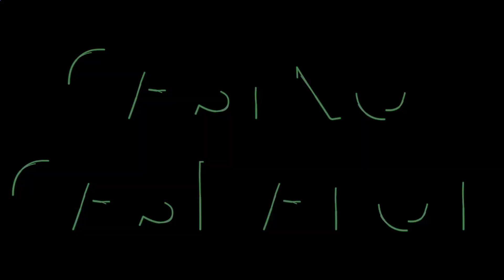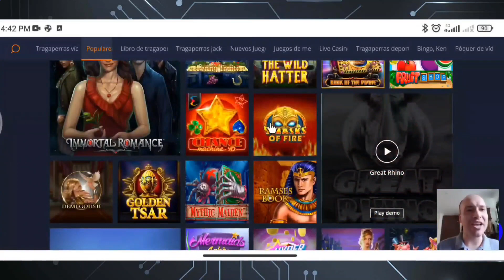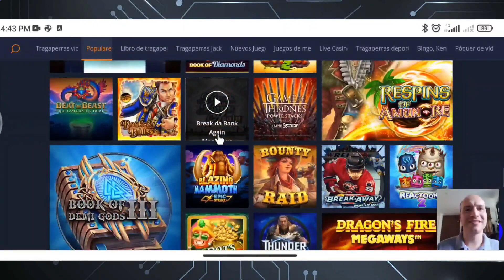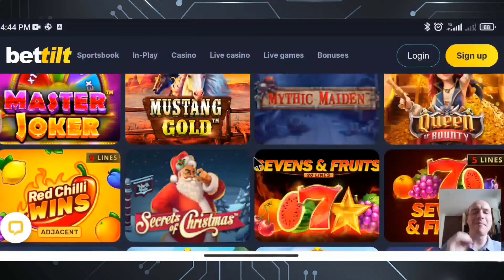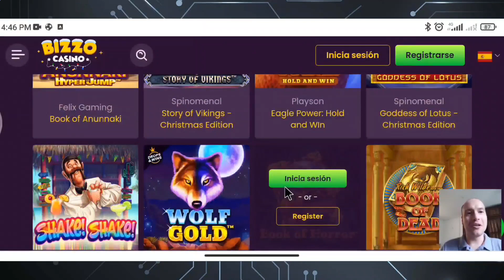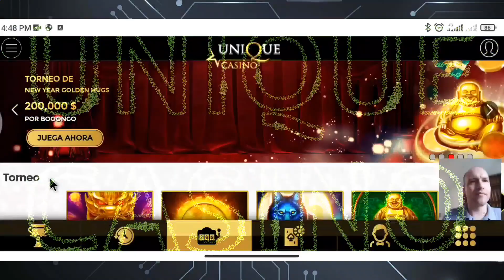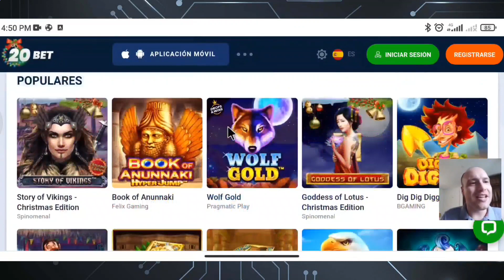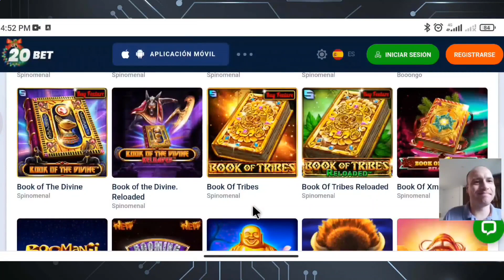Los mejores casinos I Españoles casinos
Como jugador, estos años he investigado y he dado con 5 de los mejores casinos online fiables en España.

Si es verdad que es una opinión personal, me he dado cuenta qué muchos suscriptores del canal juegan en esta plataforma y están muy satisfechos.

En referencia a los ingresos y retiros son de gran facilidad y comentando este último, si tienes tarjeta el retiro es momentáneo.
Pero de igual modo las diferentes formas de ingresos y retiros no están nada mal.
Por eso, aparte de este casino online que lo encuentras en la web mencionada hay muchos otros dónde poder jugar, como jugador le recomiendo tener varias cuentas y diversificar las ganancias.

El propósito de este video es ayudarle a elegir las mejores plataformas y aparte de ello usted estará brindando su apoyo al canal.

los mejores casino online,mejor casinos,
españoles los mejores casinos,los mejores casinos 2023,
online casinos los mejores,online los mejores casinos,
casino los mejores,los mejores casino 2023,
mejor casino online,mejores casinos online,
mejores casinos,los mejores online casino,
los mejores casino,casinos los mejores,
españoles casino los mejores,mejores casino,
los mejor casinos,españoles los mejores casino